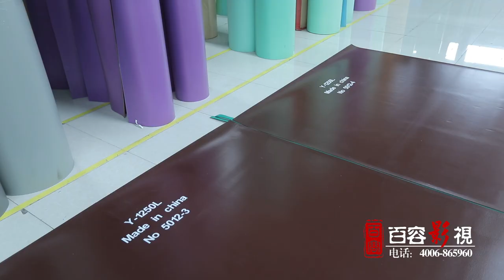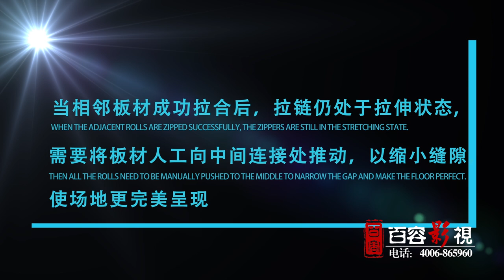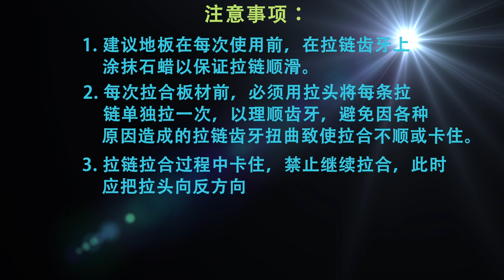Enlio sports floor install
Installation Video for zipper badminton court mat